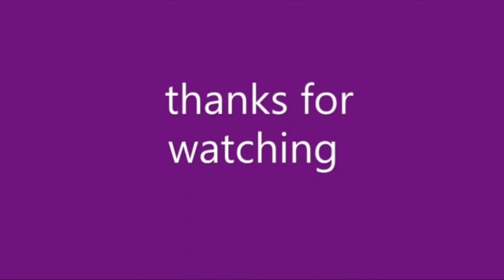Eder Militao is he best replacement of Sergio Ramos